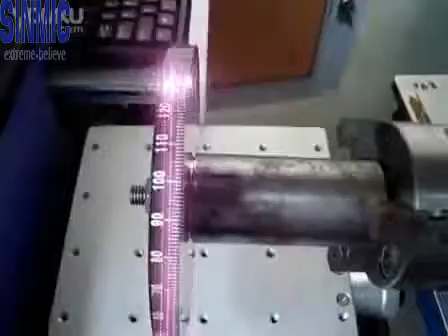Laser marking on round steel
We are professional and big manufacturer of cnc router and laser machine.